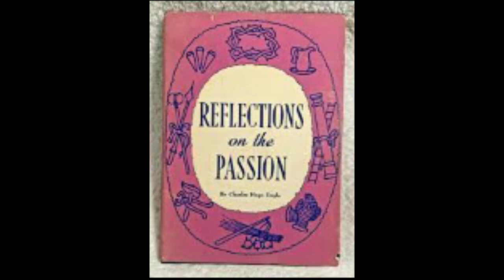Father Borja: Friday, the Fourth Week of Lent